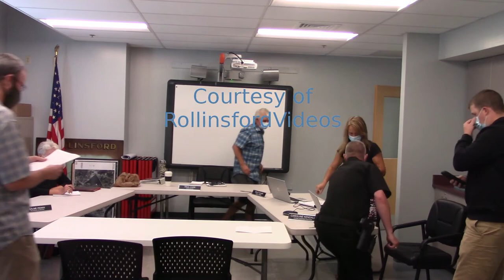Select Board 09/14/21